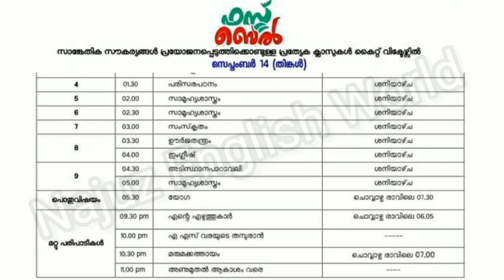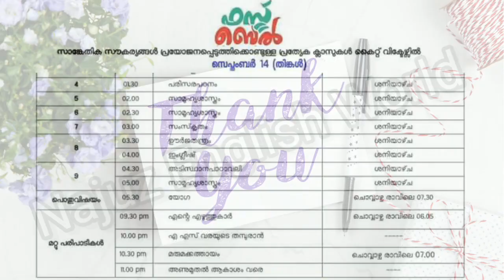Kite Victers Timetable 14-09-2020-Monday|Kite Victers Channel Time table Tomorrow|Kite today time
Victerstodaytimetable 2020 സെപ്തംബർ 14 തിങ്കൾ

Victers Timetable
September 14 time table
Tomorrow Victers timetable
MONDAY timetable
14 SEPTEMBER Victers online class

VICTERS CHANNEL MONDAY TIMETABLE
14  September 2020 Wednesday ONLINE CLASS TIMETABLE
14 September Monday subject wise TimeTable
ബുധൻ subject wise
today's time table September 14

kite victers channel first bell online class 14 th September 2020 tomorrow time table
KITE VICTERS CHANNEL PROGRAM SCHEDULE 14/09/20 TIME TABLE

VICTERS CHANNEL TIME MONDAY TIME TABLE

14 September Monday subject wise time table kite victers channel online class first bell schedule
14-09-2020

victers channel today timetable,victers Edu.channel online class schedule,victers Edu.channel program schedule,victers Edu.channel  online class timetable,

SEPTEMBER 14 MONDAY TIMETABLE, September 14 Monday today time table, September 15 Tuesday today time table, Victers Channel Tomorrow time table, today victers Channel Timetable,SEP 14,sep15